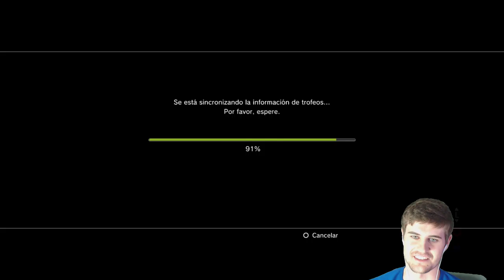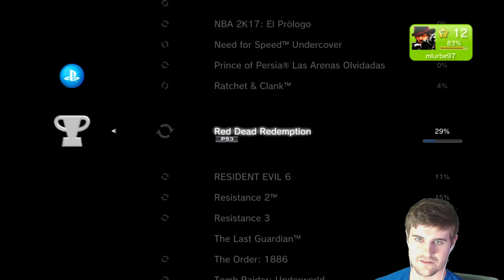Road to Red Dead Redemption Undeath Nightmahare Part 2 - Directo Twitch (Valenciano/Catalán)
Resubido el directo que hice en twitch antes del lanzamiento del videojuego Red Dead Redemption 2